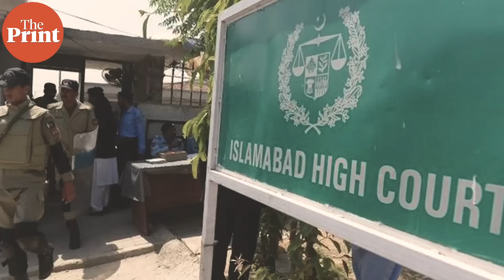Pakistan की अदालतों में ISI की मौजूदगी से क्यों खफा हैं जज?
पाकिस्तान की अदालतों में ISI की मौजूदगी से आखिर न्यायाधीश क्यों नाराज़ हैं? इससे जुड़े सभी सवालों के जवाब दे रहे हैं साप्ताहिक शो ‘संकट, सुरक्षा और स्वामी’ में  दिप्रिंट के कंट्रीब्यूटिंग एडिटर प्रवीण स्वामी अपनी सहयोगी अपूर्वा मंधानी के साथ.